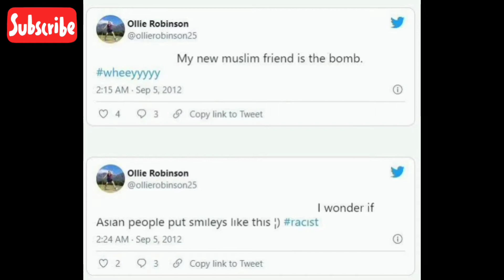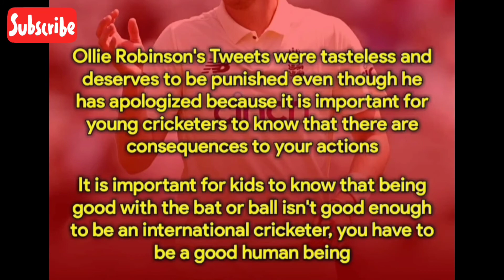RACIST AND SEXIST ROBINSON SUSPENDED 😲😲😲